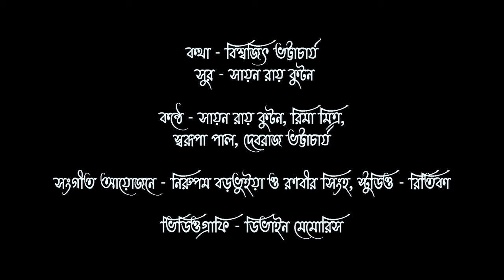BOLO DURGA MAI KI JOY || THEME SONG SMASHAN ROAD || FOLKইরা || Sayan Roy kuton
Song - Bolo Durga Mai ki joy

lyrics - Biswajit Bhattacharjee

Tune - Sayan Roy kuton

Vocal - Swarupa Paul, Reema Mitra, Debraj Bhattacharjee, Sayan Roy kuton

Music Arrangement - Nirupam Barbhuiya & Ranabir sinha.

Videography - Divine memories

Studio Ritika

Dakshin Ambicapur Samshan road Durga Puja committee 2023